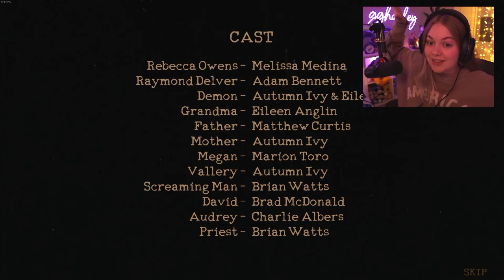NEW ENDING of The Mortuary Assistant!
Hi guys! I hope you enjoyed this new ending as much as I did!